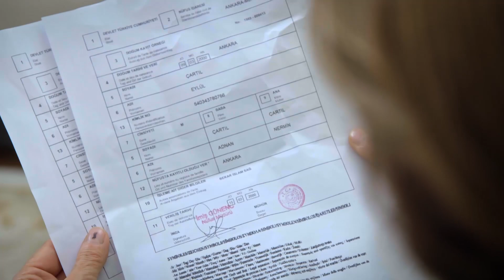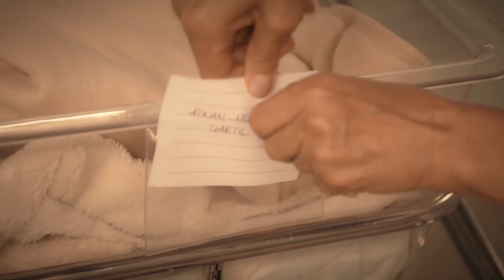Raziye, Koray'ın Eylül'ü Kaçırmasını İstemiyor | Sevdim Seni Bir Kere 36. Bölüm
Sevdim Seni Bir Kere 36. Bölüm - Raziye, Koray ile Eylül'ün evlenmesini istiyor

Aslım Berçin’in istediği gibi Ozan’dan ve diğerlerinden uzak durmak için yollara düşecektir ama Ozan Aslım’ın peşini bırakmayacaktır. Fatih’in kurduğu plana ise Aslım düşecektir.

Diğer tarafta Eylül’ün ailesi Yağız’ı daha da kabullenmiş ve araları daha iyi olmuştur. Adnan ise her şeyi öğrenecek ve bu işi bozmaya kalkışacaktır. Koray ve Raziye ise işin içinde olmaya hazırlardır.

Dizinin başrollerinde;